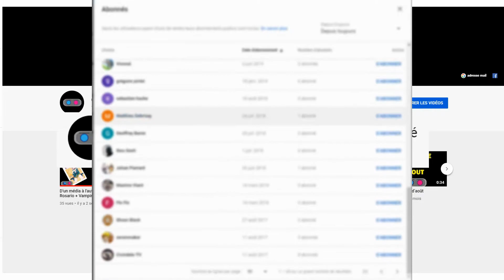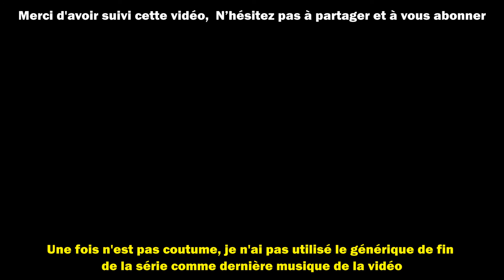Animéconnu # 41: DT Eightron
Aujourd'hui, nous allons nous attarder sur une série post-apo qui arrive à se démarquer des autres du genre.